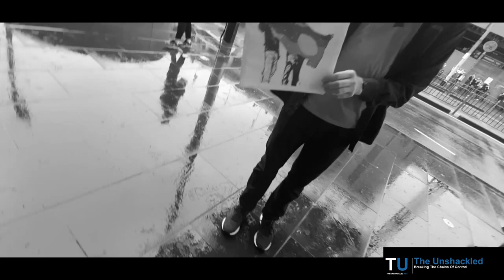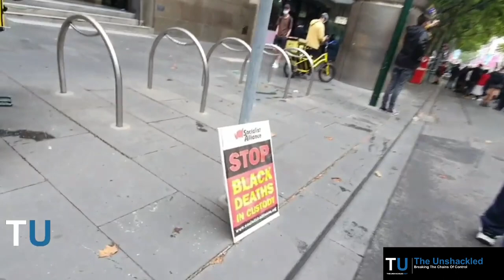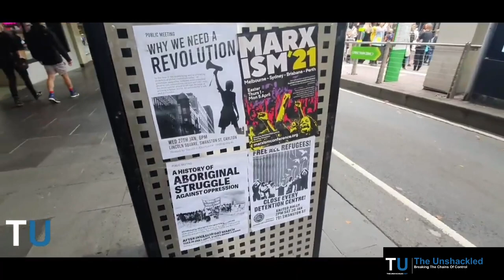Inside Melbourne's Invasion Day Rally | 2021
Australia day should usually be a day to celebrate the various achievements of our nation as a whole. Many people don't see it this way though. In this video we go where many independent journalists from right of center can't do, and that is to get into the actual rally. Let's have a look at the Invasion day rally of 2021.

In this video I enter into the Invasion day rally of 2021, We listen to a speech given by greens senator Lydia Thorpe, Observe a traditional song and dance, and then we march down the street while police block traffic and tram services stop in order to allow the rally free reign.